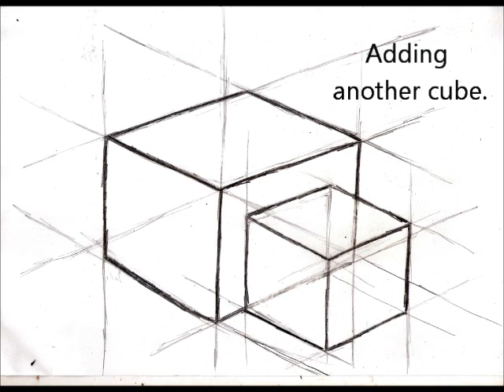Isometric Dry-Stone Drawing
Instructional Video for drawing using Isometric techniques.